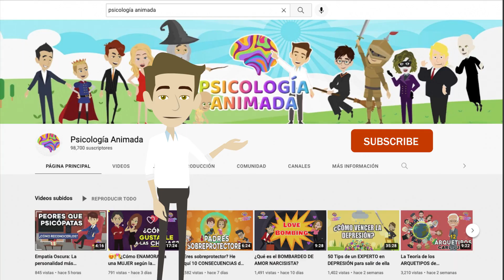¿Más vale MALO por CONOCIDO que BUENO por CONOCER? Esto lo explica: Efecto de la Mera Exposición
Hola a todos, en este vídeo vamos a hablar sobre un fenómeno psicológico conocido como "el efecto de la mera exposición".
¿Alguna vez te has preguntado por qué te gusta más una canción después de haberla escuchado varias veces? ¿O por qué te sientes más cómodo con gente que ya conoces? Pues bien, este efecto tiene algo que ver con eso. Comencemos.